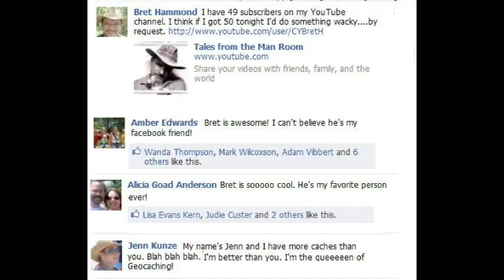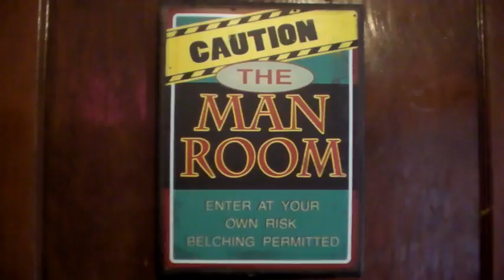Tales From the Man Room: Something Wacky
In celebration of 50+ subscribers, I promised I'd do something wacky. Here it is.

By the way, I really am reading The Great Gatsby along with the vlogbrothers and the rest of NerdFighteria

Be sure to check out the channel I have with my daughter Megan: Empty Nest 2.0